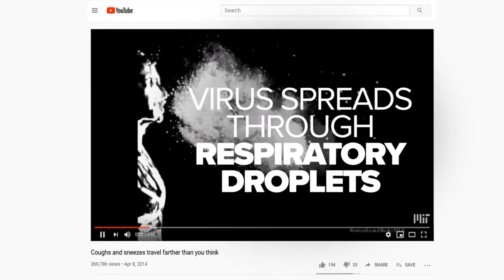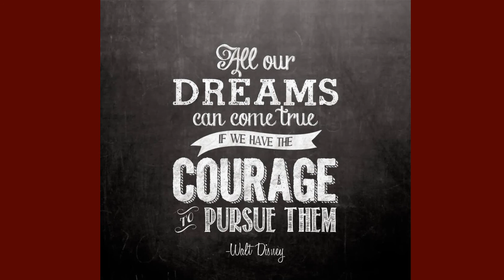HMS News 09/15/20